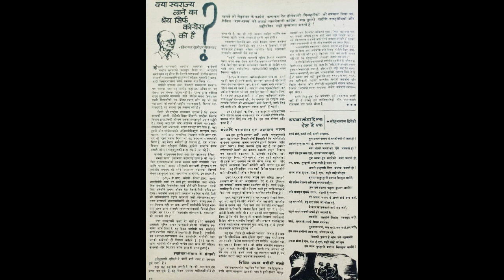Kya Bharat ko Azadi Sirf Congress Ki wajah se milli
congress,bharat ko azadi kaise mili,bharat ki azadi ki kahani,congress party,indian national congress,sau baat ki el baat live,haryana congress,republic bharat hindi news,republic bharat,congress leader adhir ranjan chowdhary,jyotiraditya scindia on congress,republic bharat tv,aaj ki taaja khabar,congress mp adhir ranjan chowdhury,congress mp rahul gandhi,congress party latest video,congress party news,congress president,congress party video,r bharat